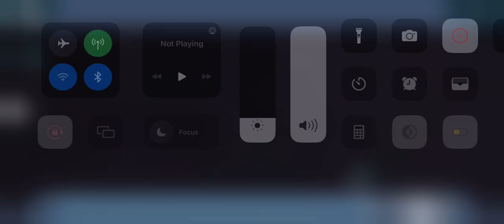My plane crash but with different views